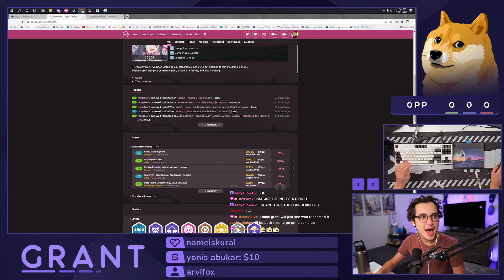I can't keep losing to these 6 digits man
I was doing 1v1s for supporter and someone thought I needed more airhorns in my life...

Information:

Tablet: Wacom 480
Switches: HyperX Reds